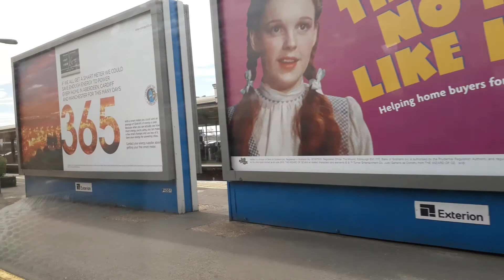A black 5 and a class 37 706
A 37 pushing a black 5 with a loose connecting rod